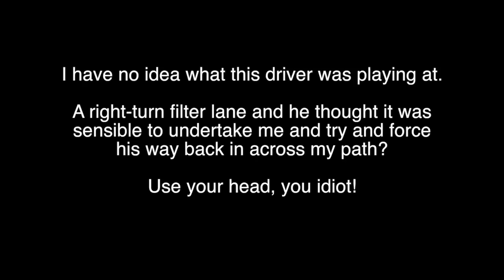Undertake & Attempted Right-Hook (X7 XAX)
I have no idea what this driver was playing at.

A right-turn filter lane and he thought it was sensible to undertake me and try and force his way back in across my path?

Use your head, you idiot!

X7 XAX
X7-XAX
X7XAX